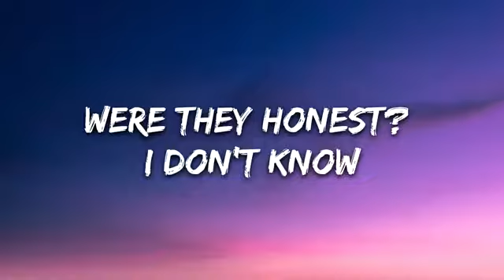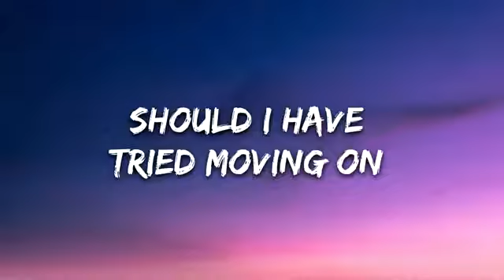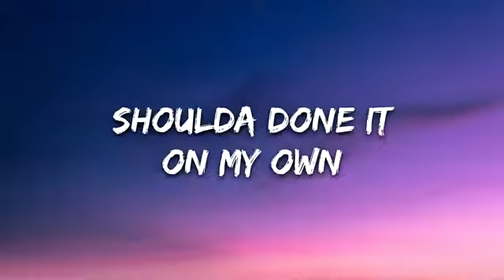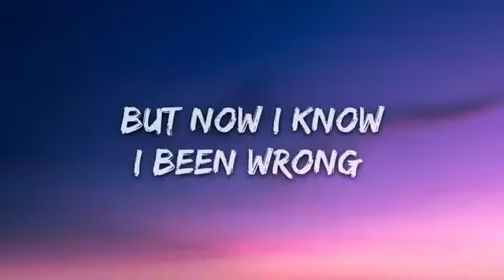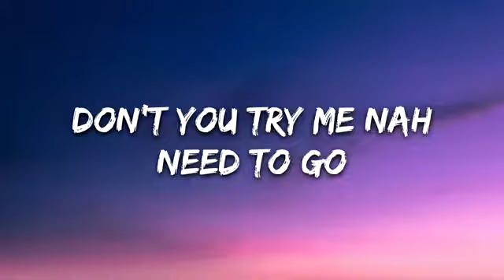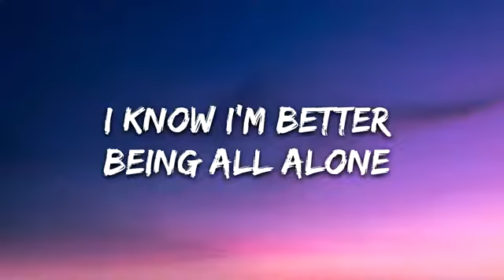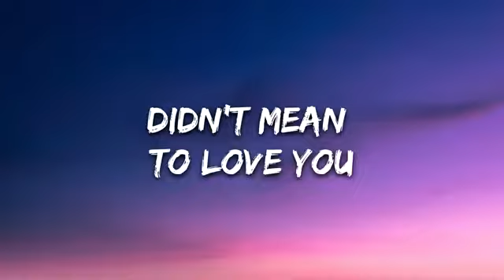ON MY OWN SHAKER (LYRICS)